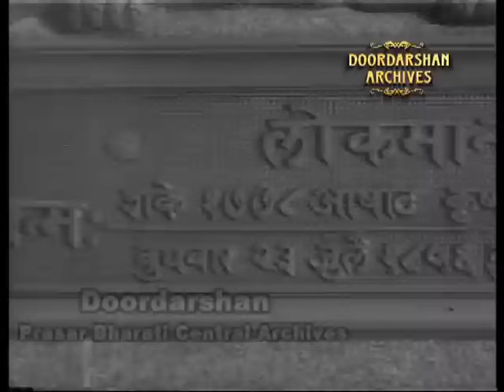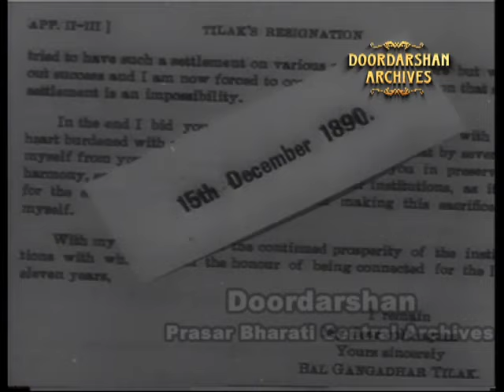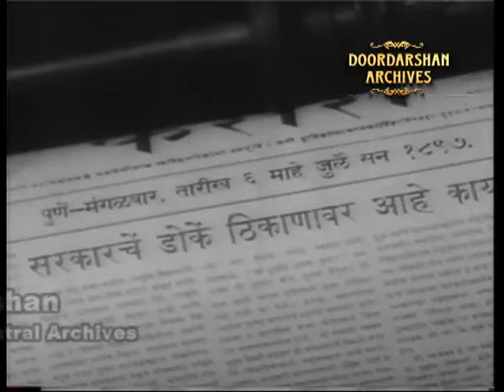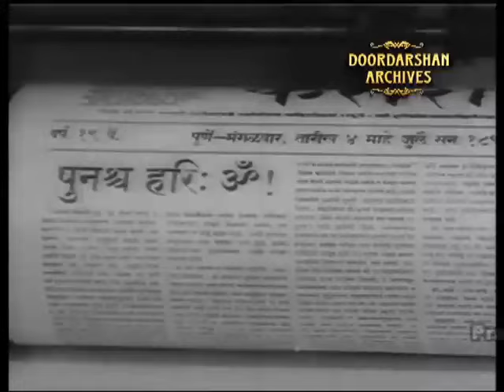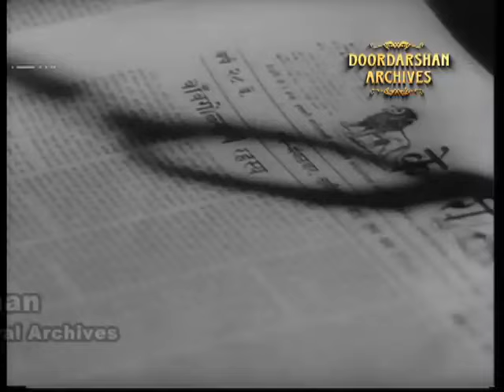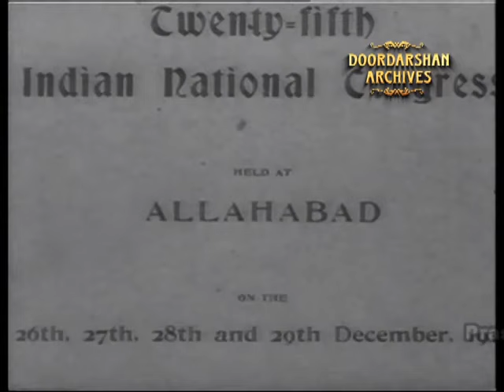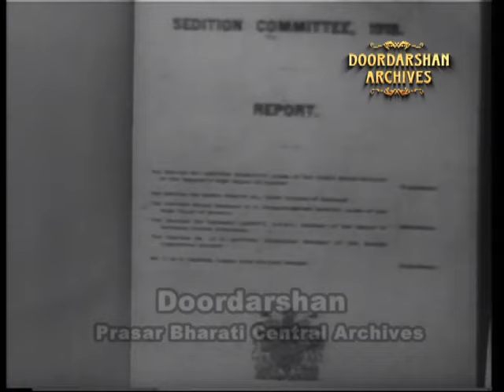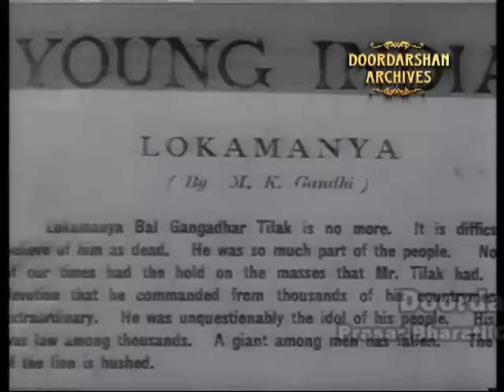Bal Gangadhar Tilak | Life & History | Documentary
Prasar Bharati Central Archives presents a documentary on Lokmanya Bal Gangadhar Tilak on his birth anniversary.

Bal Gangadhar Tilak was a nationalist leader, social reformer &  freedom fighter.

ARDG/HD/41 (Documentary on Lok Manya Tilak)